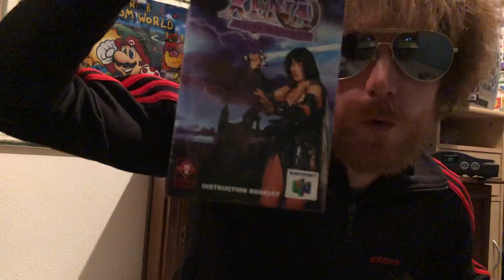GAMEPLAY: Xena W.P (1999) - Nintendo 64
...oh yes!...the warrior princess! 👌🏻😎❤️